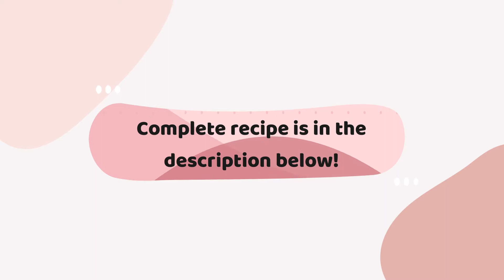Crispy Kangkong with Mayo dip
CRISPY KANGKONG

Kangkong leaves
1/4 cup flour
1/4 cup cornstarch
1/2 tsp. black pepper
1/2 tsp. salt
1/2 tsp. baking powder
1/2 tsp. onion powder
1/2 tsp. garlic powder
1 egg
1/4 cup cold water

SAUCE:
2 tbsp. mayonnaise
1/2 tsp. garlic powder
1/8 tsp. salt
1 tsp. sugar
1/2 tsp. white pepper or black pepper
2 tbsp. pickles
Mix and serve

KEEP SAFE. BELIEVE IN THE POWER OF PRAYER.🙏